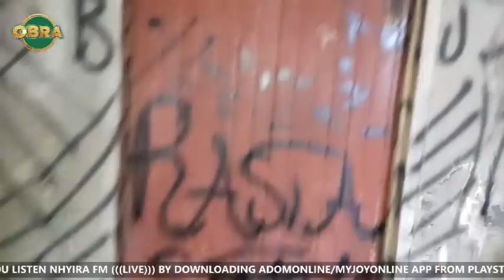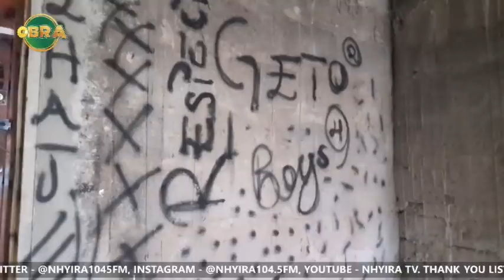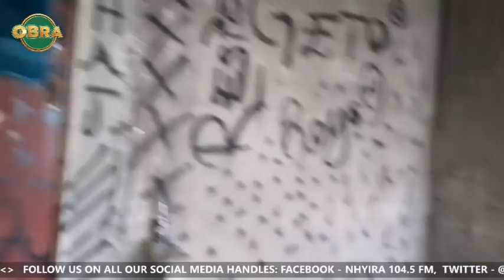GETTO NHYIRAOBRA 15-7-21